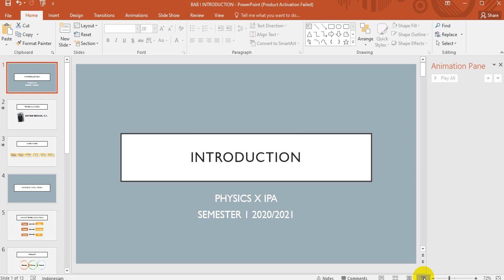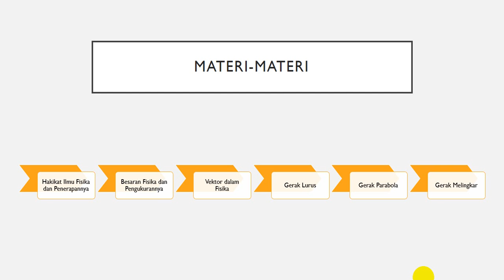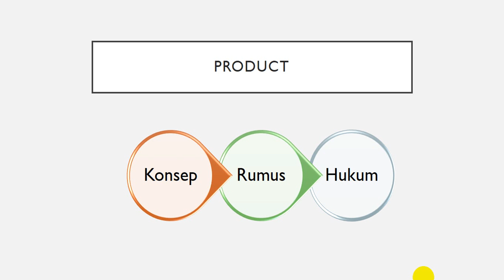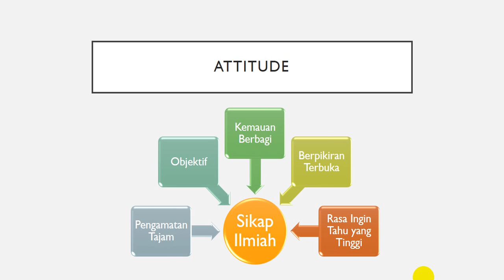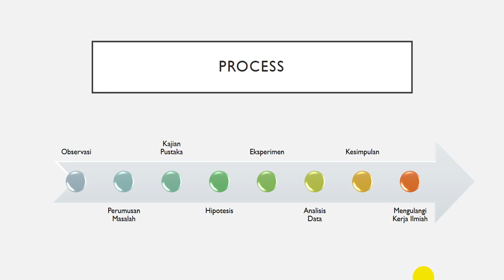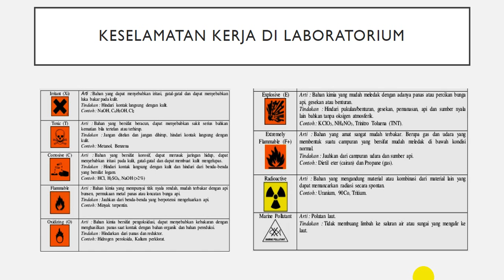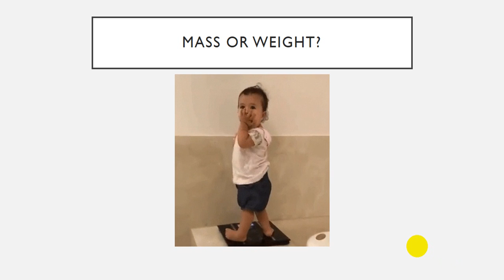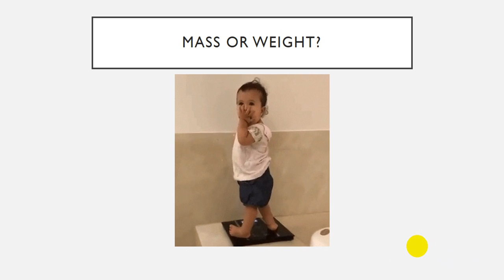MASS OR WEIGHT ? | HAKIKAT ILMU FISIKA | MATERI FISIKA KELAS X IPA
Membahas Mengenai Hakikat ilmu fisika dan penerapannya dalam kehidupan sehari-hari serta bekal pembelajaran ke depannya untuk mengetahui perbedaan antara berat dan massa sebagai besaran dan satuan yang berbeda konsep dalam Ilmu Fisika